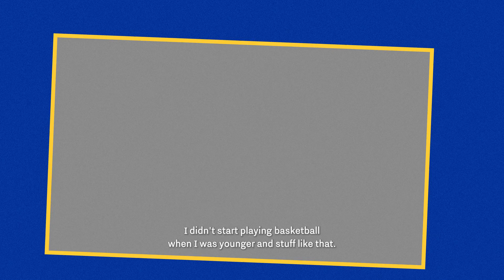Golden State Warriors Player Profile | Lester Quinones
Earning rep. Earning respect.

Whether in Santa Cruz or San Francisco,2⃣5⃣ is bringing a competitive edge to the court every single day.

@ticketmaster || Player Profile